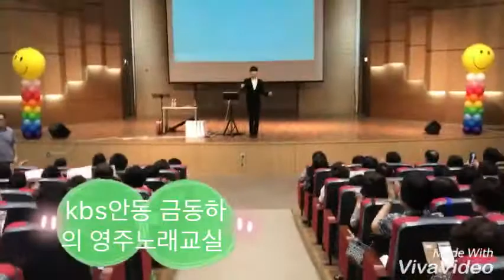엄마도 여자다_이태루 (kbs금동하의 영주노래교실)